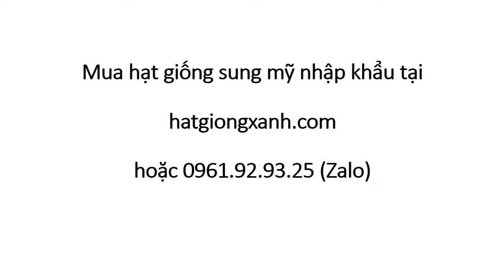Bán Hạt Giống Cây Sung Mỹ 0961 92 93 25 Zalo